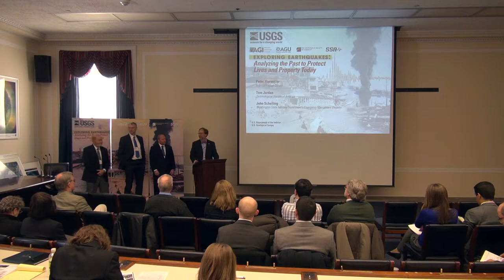The Next California Earthquake - Fracking Question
Sneak preview of an upcoming documentary about the San Andreas Fault. Bill Leith of the USGS answers a question about the effects of fracking on earthquakes.